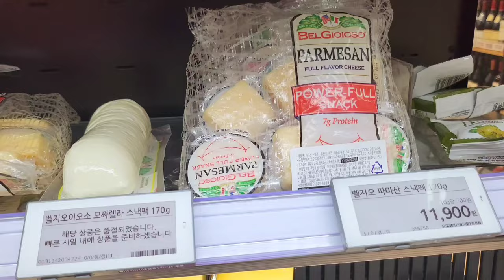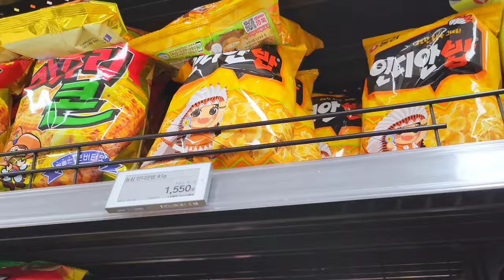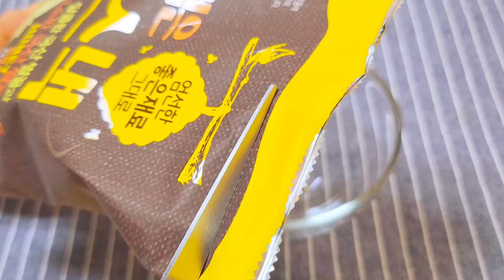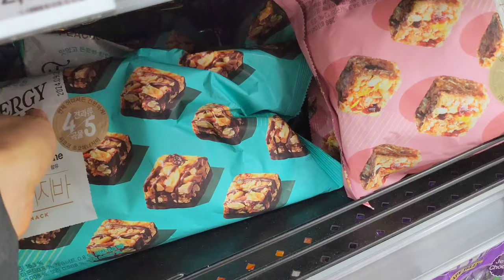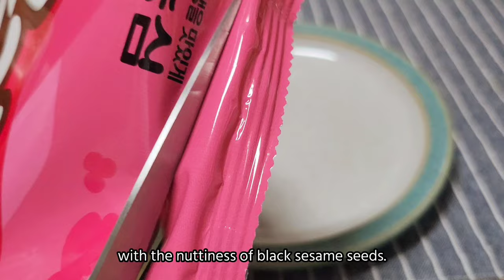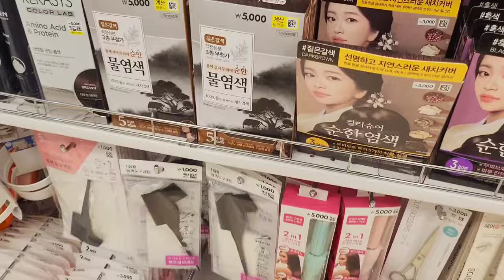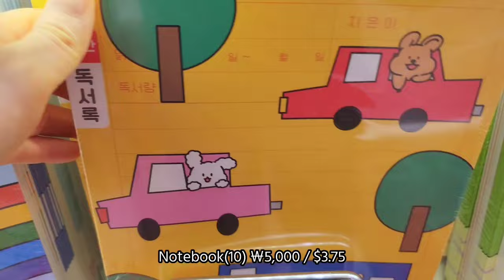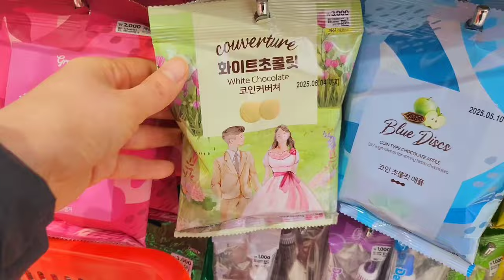Grocery Shopping in Korea | Grocery with prices | grocery shopping summary for February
Shopping in Korea vlog 🇰🇷 | supermarket food with prices | grocery shopping summary for February | Korean Supermarket | Grocery Shopping in Korea

              VLLO-Memory of piano
              VLLO-Memory4